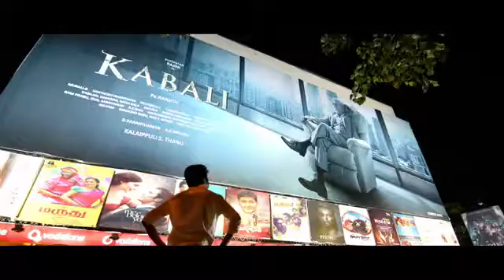Remo! Sivakarthikeyan suPer fiLm of tHe tAmil ciNemA@